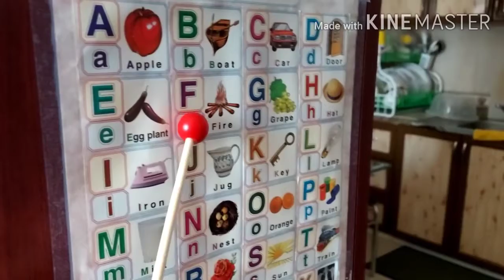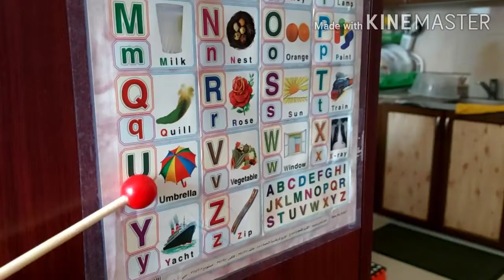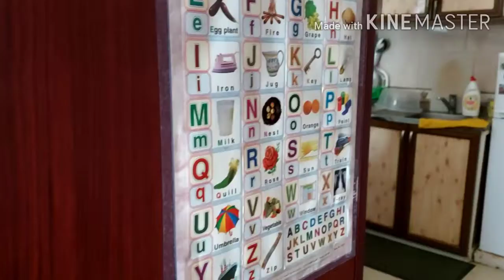Alphabets with Phonics, Fria the Explorer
Singing Alphabets, Reading Alphabets with Phonics
Very Good baby girl
3 years old know how to sing and read alphabets with phonics perfectly